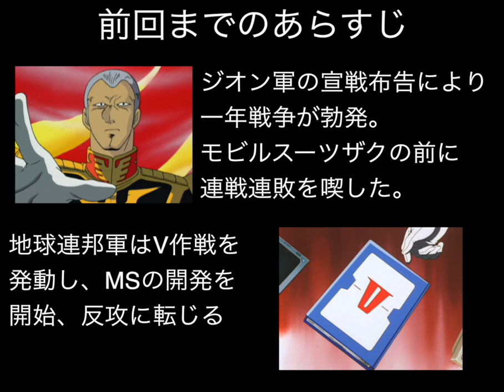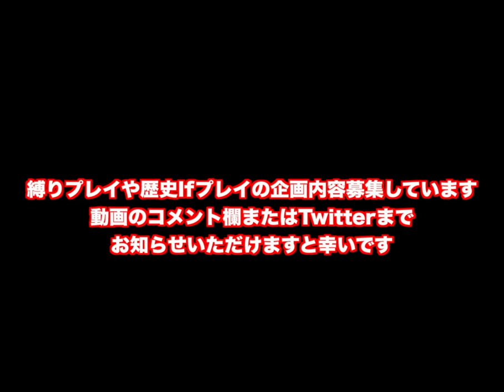▼ギレンの野望ジオン独立戦争記 PS2 地球連邦軍ヤザン編 #05 オデッサ作戦 マクベの守るオデッサ鉱山基地に総攻撃を仕掛ける [ 機動戦士ガンダム ゲーム実況動画 ]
地球上での戦いが順調に推移し、オデッサ作戦が発動できる状態となりました。
モビルスーツの開発、生産も順調です。
肝心のヤザンは大尉への昇進を果たせていませんが、ランクを上げており、パイロット能力的にはトップクラスになっています。そんなヤザンにはガンダムを配備し、オデッサでも撃墜スコアを伸ばしてもらいます。